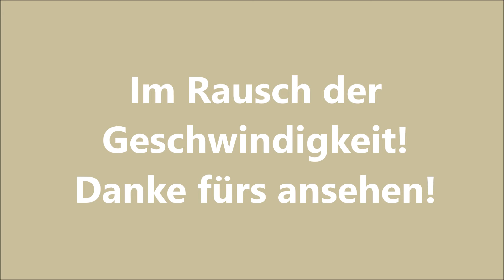Nicht ganz Ernstes vom MBK Kleinreifling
Es war uns langweilig ;-)))

LG vom MBK Kleinreifling